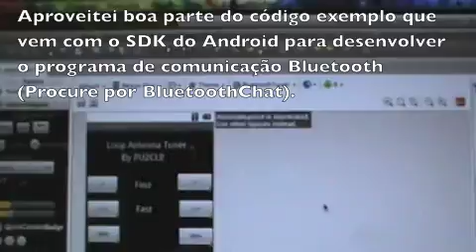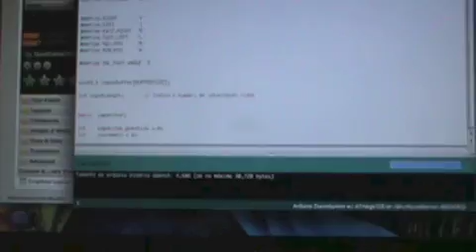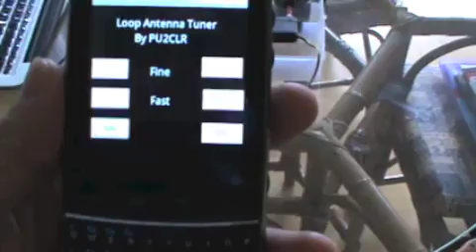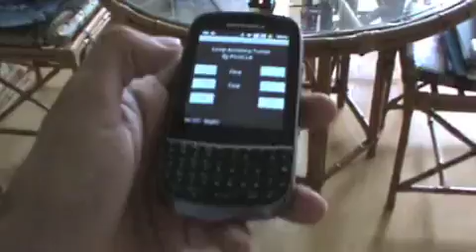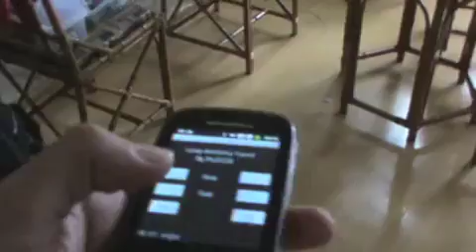Sintonizador de Antena controlado por Android e Arduino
Este vídeo apresenta um Sintonizador de Antena Loop Magnética controlado por um celular com o sistema operacional Android e um Arduino via Bluetooth.

Sobre este projeto:

1.
2.
3.

Ingredientes:
Ambiente de desenvolvimento Eclipse com os Plugins para Android;
Ambiente de desenvolvimento para o Arduino;
Hitec HS-322HD Standard Heavy Duty Karbonite Gear Servo HS322HD/HS322/322HD;
Arduino Wireless Serial 4 Pin Bluetooth RF Transceiver Module RS232 & Backplane;

73.
PU2CLR.
Ricardo.